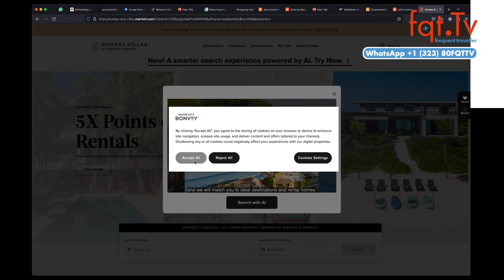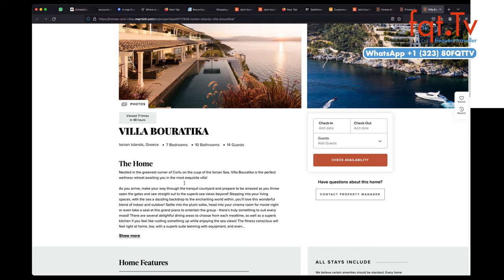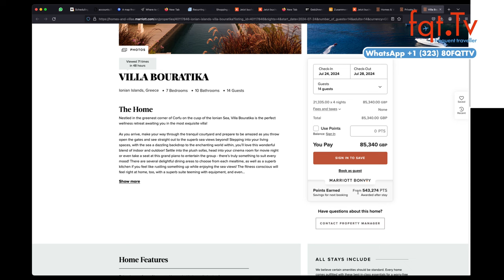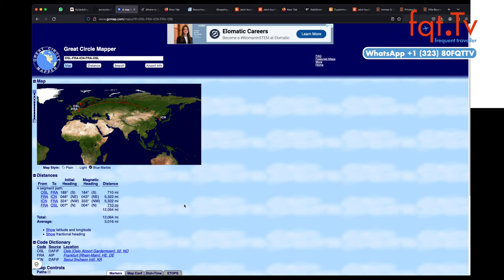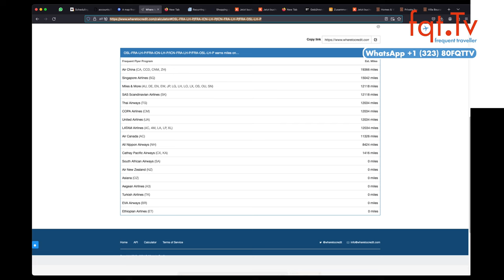Meilen Mittwoch: 31.000 Lufthansa Miles & More Meilen mit Welt & Welt am Sonntag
Frage des Tages: Wie findet ihr die Hotels Strategie, auch Airbnb Style was anzubieten? Kauft ihr Zeitungen nur um die Meilen zu erhalten?

00:00 Intro
2:02 Marriott Bonvoy Promotions Juni 2024
05:32 Marriott Bonvoy Homes & Villas 5x Punkte
08:58 Choice Privileges Promotion verspätet
10:22 oneworld wächst weiter mit Oman Air und Fiji Airways
12:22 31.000 Lufthansa Miles & More Meilen mit Welt & Welt am Sonntag
13:12 Hilton Honors Punkte mit 100% Bonus kaufen
15:48 DEAL ZONE: Lufthansa Business Class von Oslo nach Peking ab 1.299 Euro

Clubhouse - @LFCorsten